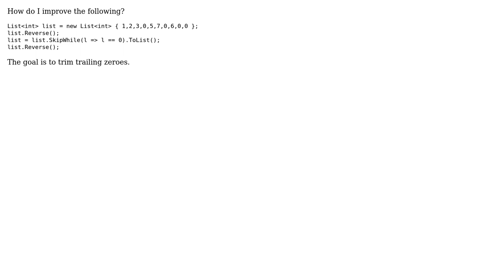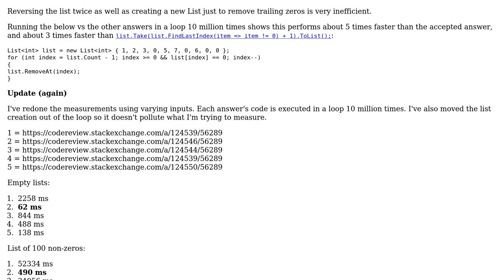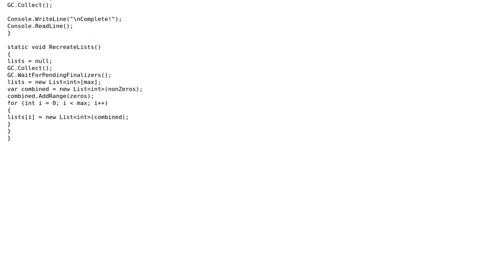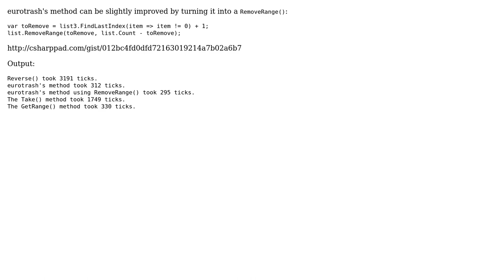Code Review: Trim, LINQ style (4 Solutions!!)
Code Review: Trim, LINQ style

With thanks & praise to God, and with thanks to the many people who have made this project possible! | Content (except music & images) licensed under CC BY-SA | Music | Images & others | With thanks to user somebody user Peter Mortensen user janos user Andrew Savinykh user 404 and the Stack Exchange Network Trademarks are property of their respective owners. You are responsible for your own actions.